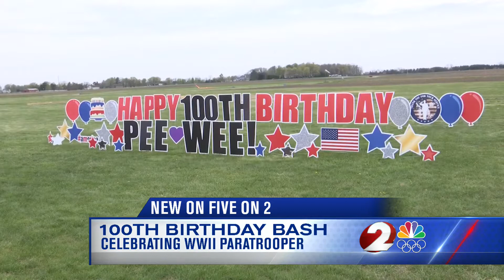WWII vet celebrating 100th birthday with mass parachute drop in Xenia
Jim "Pee Wee" Martin will celebrate his 100th birthday at Skydive Greene County, where W&R Vets is hosting "Pee Wee's Jump Fest" in honor of the WWII paratroopers service.